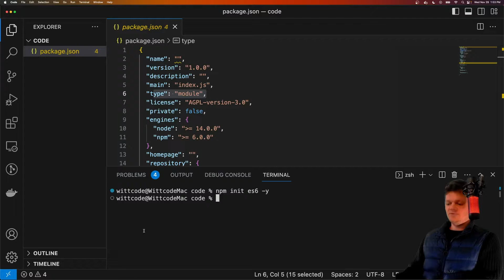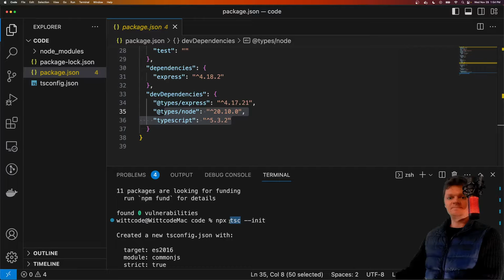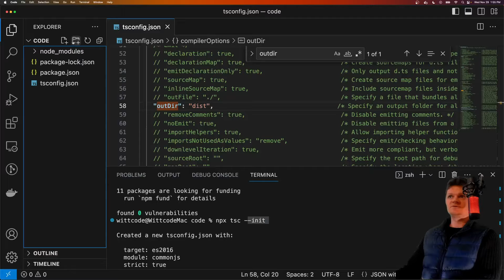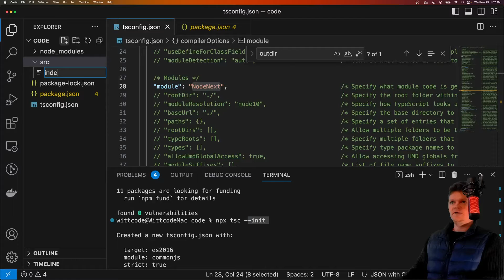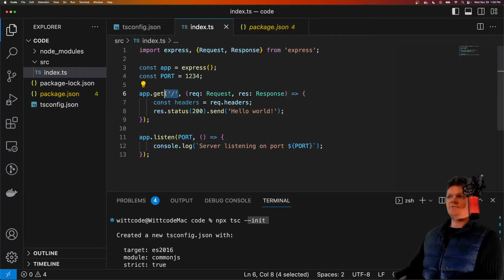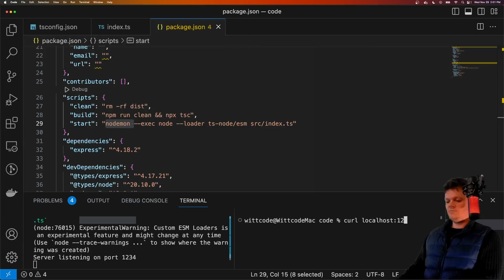Create an Express App with Typescript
Learn how to create an Express application with TypeScript.

⌛ Timestamps
0:00 - Intro
0:05 - Why TypeScript with Express
0:25 - Project Initialization
1:20 - Configuring TypeScript
3:40 - Creating an Express App with TypeScript
4:18 - package.json Scripts
6:14 - Project Demonstration
6:36 - Outro